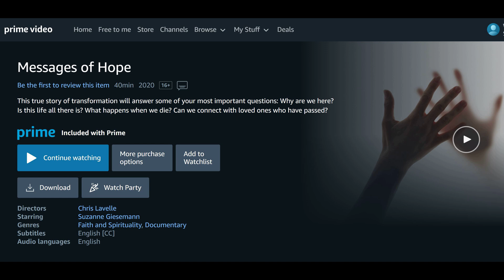Magical Moment in "Messages of Hope" Documentary - Explained!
Suzanne Giesemann shares a behind-the-scenes magical moment in the documentary based on her book, "Messages of Hope."  Now you'll appreciate the scene even more when you watch the full documentary!

Read more about Suzanne and her current work as an evidential medium and messenger of hope